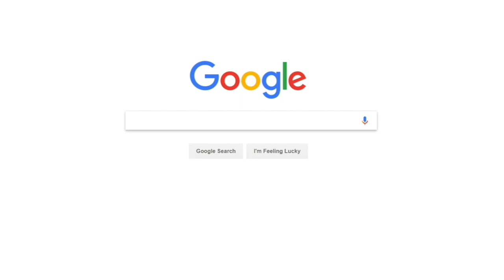How To CO-WASH Bundles Before Install | Vietnamese Straight Hair from OlympiaBeautyStyle.com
It's wash day! This week I'm using one of my favorite conditioners to co-wash this 28-inch bundle of Vietnamese Straight hair. What kind of conditioner do you co-wash with?